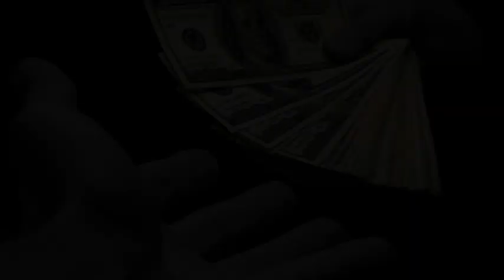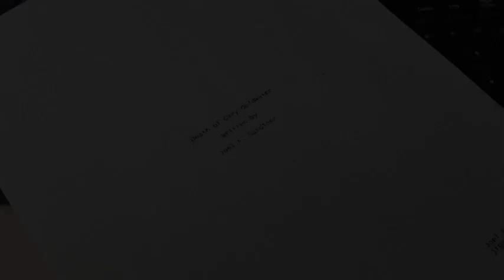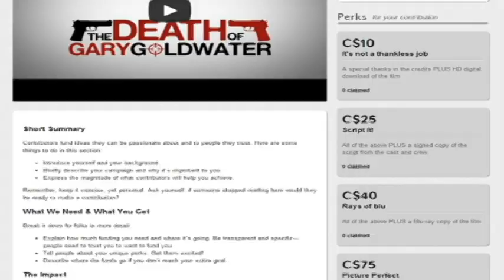The Death of Gary Goldwater indiegogo project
Information about the Indiegogo project "The Death of Gary Goldwater". Directed by Clinton Jones, starring Joel F. Gardiner and Olan Rogers